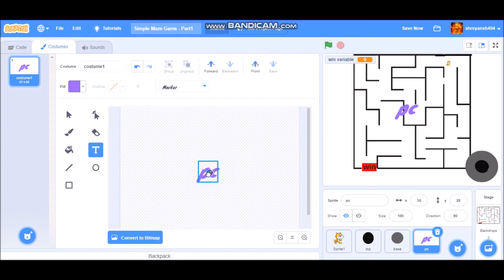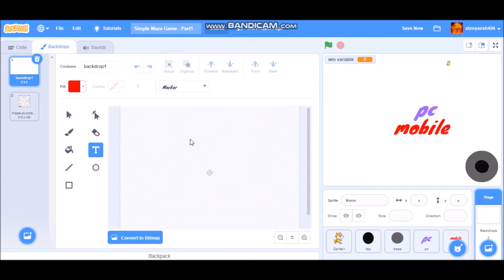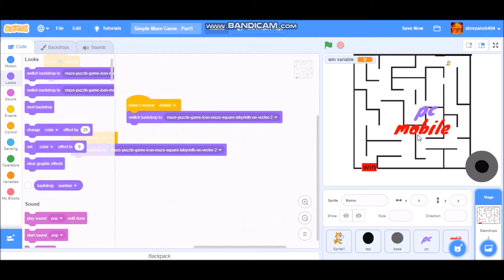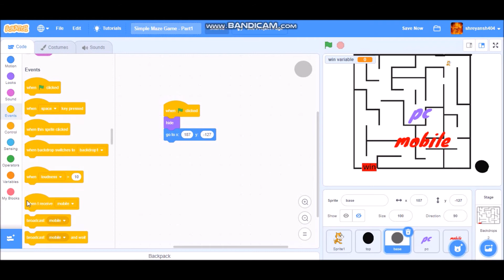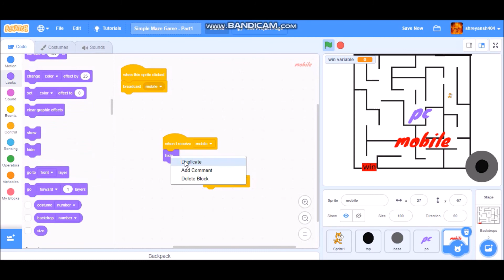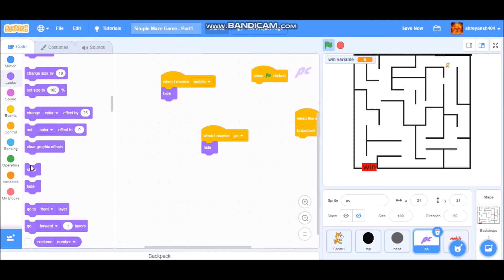How to make simple maze game in Scratch using Joystick for mobile-Part2 | Kids easy tutorial scratch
How to make simple maze game in Scratch using Joystick for Mobile and Arrow Keys for PC - Part2 | Kids easy tutorial scratch By Shreyansh